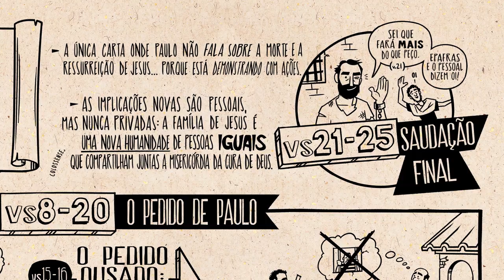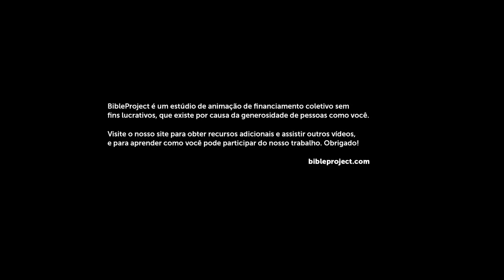Filemom. Comentado e Desenhado.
✟ Jesus demonstra o seu amor para cada pessoa pessoalmente.
Para alcançarmos a verdadeira felicidade, precisamos apenas nos deixar sermos amados pelo amor do nosso Senhor!
Santidade e obediência é a chave para uma vida melhor e feliz.